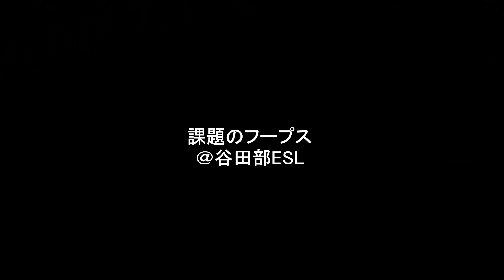課題のフープス＠谷田部ELS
谷田部ESLのフープスがどうもうまく走れません。　速い人はリアホイルタップをうまく使って、安定して走っていきます。このように上達した。